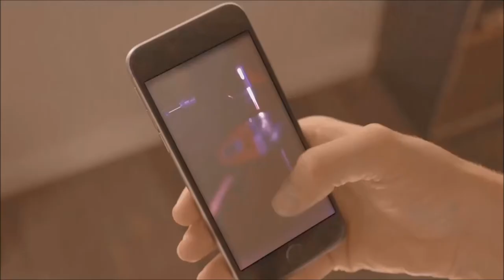Radar | TVE - Naahara - 25/07/2019